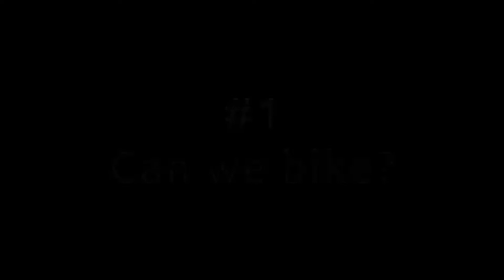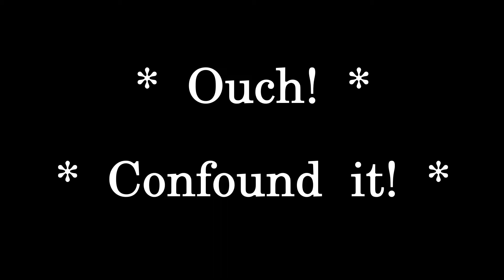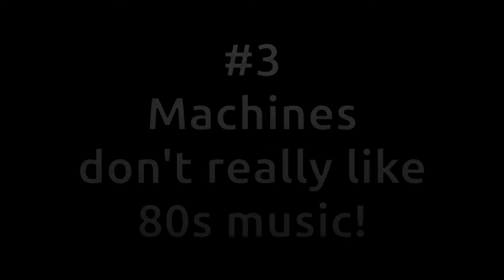Generation Zero Shenanigans Part 9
We're at it again.

We try to bike (transportation is boring, so we try something that looks more like dogfighting); then we find that searching cars can be sabotaged, and then we take note that 80's music drives the machines up the walls.